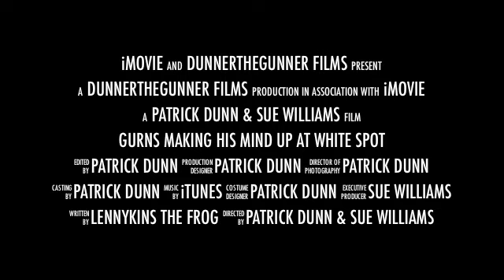Gurns making up his mind at white spot